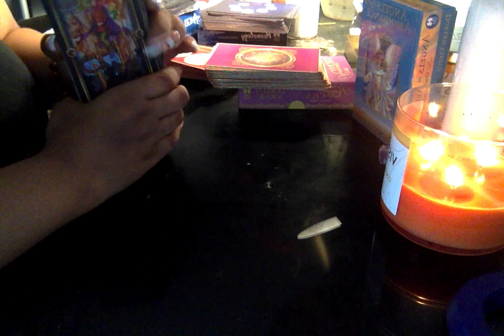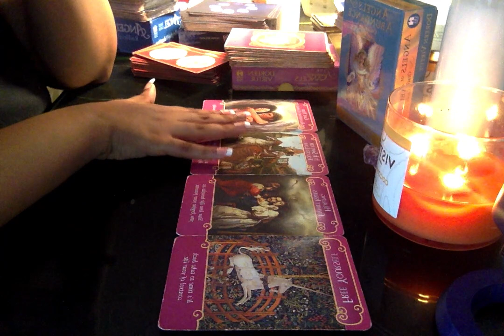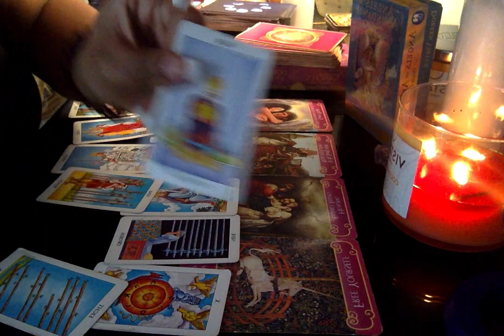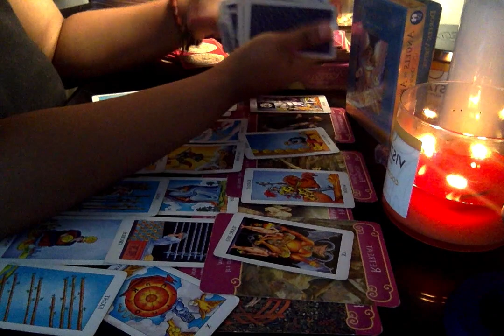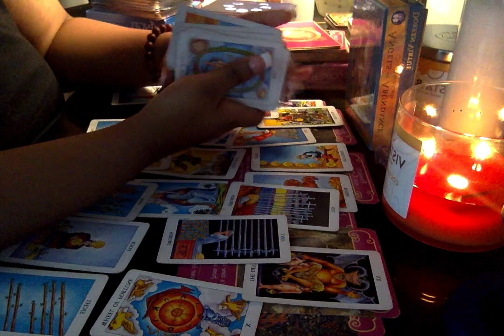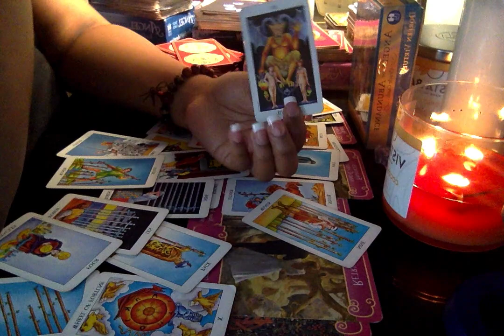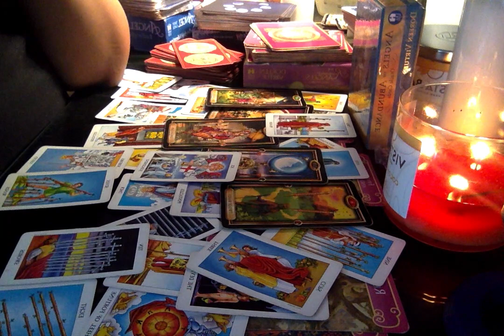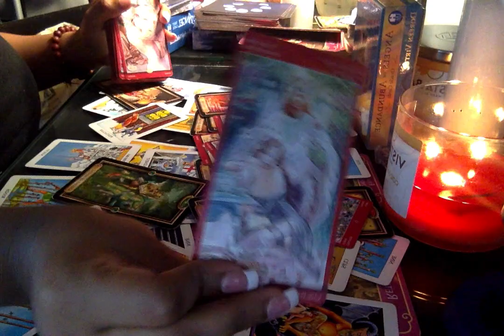WHO'S WORTHY ENOUGH TO MARRY RIHANNA?🤣WHAT KIND OF PERSON WILL SHE MARRY?🔮CELEBRITY TAROT READING!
MUCH LOVE TO RIHANNA. X EVER HAPPINESS & CONGRATULATIONS TO ALL YOUR FENTY BEAUTY & FASHION SHOW SUCCESS! YOU'RE AN INSPIRATION TO US ALL! GOD BLESS SWEETHEART.

THANK YOU FOR TUNING IN LIVE.♡